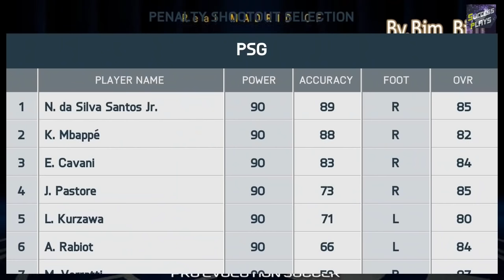FIFA 18 Android - UEFA Champions League - Unlocked - Squad Update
This is a FIFA 14 mod for android. It has the latest squad, kits, stadiums, new buttons and Champions League.

Credit: Bim_Bim

Instructions:
1) Install the apk
2) Extract the obb file to Android/obb
3) Extract the data to Android/data.